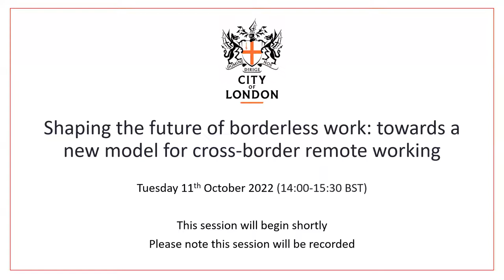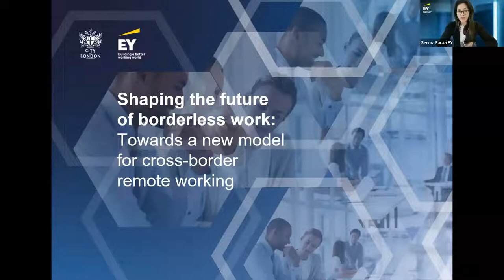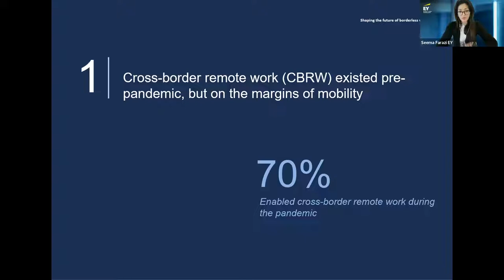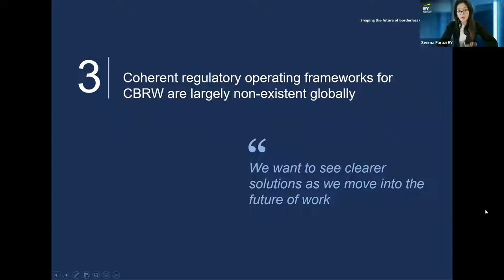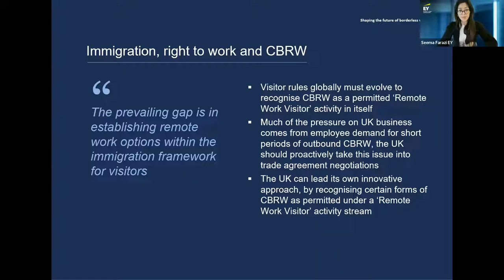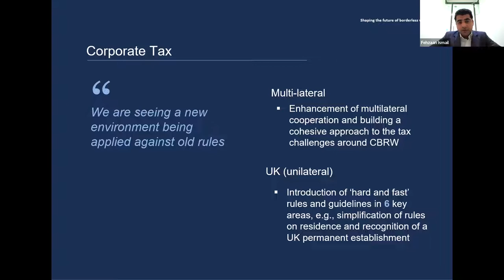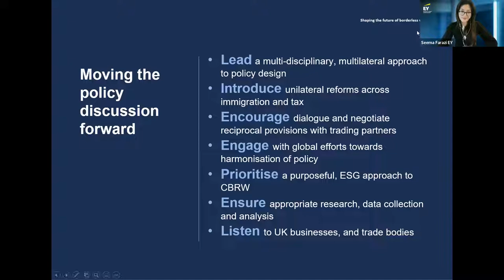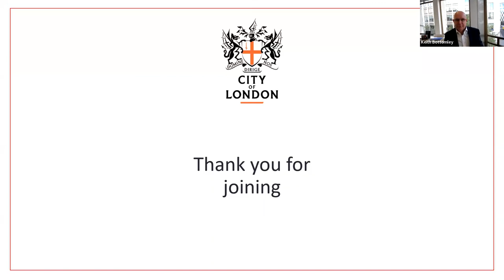Shaping the future of borderless work webinar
We have witnessed increasing interest and demand for cross-border remote working in recent years and this trend poses both challenges and opportunities for UK financial services. On the one hand, we want firms to be able to offer the flexibility that globally mobile talent demands.  On the other, we need to retain the benefits of financial and professional services sectors clustering in one place.

With this report, 'Shaping the future of borderless work: Towards a new model for cross-border remote working', the City of London Corporation, in association with EY, seeks to explore how the UK can lead innovation, shape multilateral dialogue and ensure UK international competitiveness as these new working models become increasingly mainstream.

Read this report to understand the trends and the latest innovations such as ‘digital nomad’ visas. The report also sets out 10 employee personas - ranging from ‘Holiday Maximiser’ to ‘Freelance Nomad’. Which one are you?